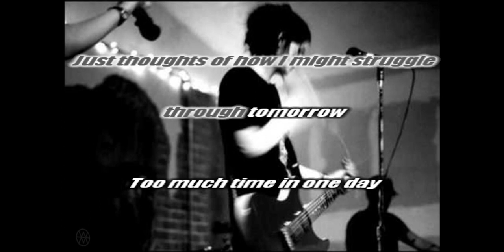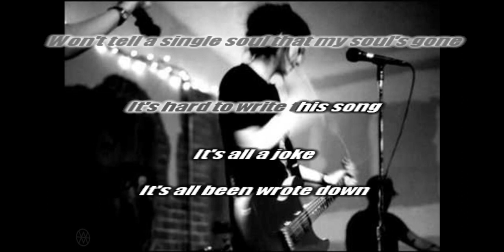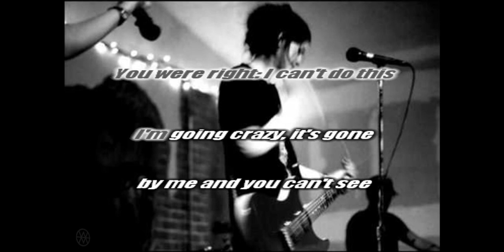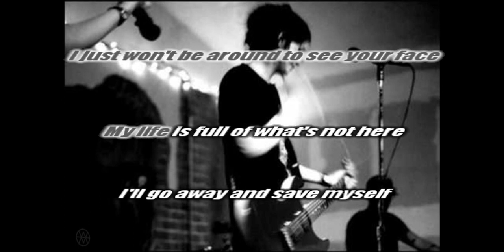Carissa's Wierd - So You Wanna Be A Superhero INSTRUMENTAL /// KARAOKE /// LYRICS